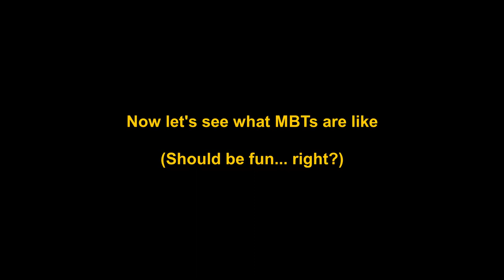WW2 Ground RB Vs. Modern MBT Ground RB || War Thunder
I went through much pain to record this